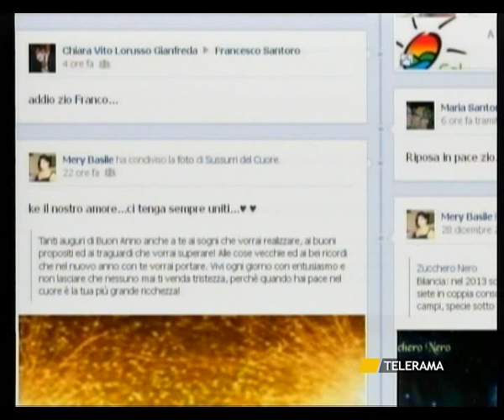TRAGEDIA DI CAPODANNO 47 ENNE MUORE SULLA TARANTO - GROTTAGLIE